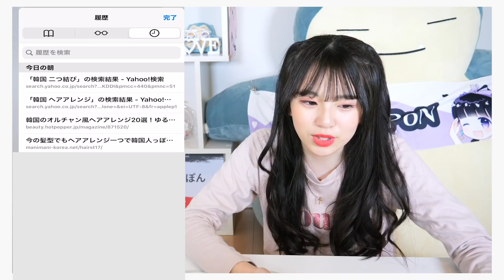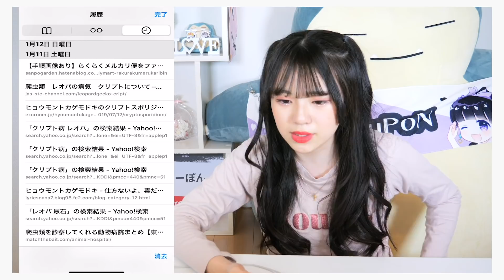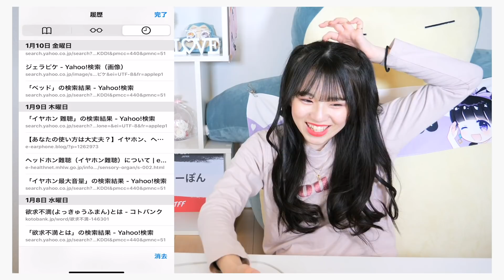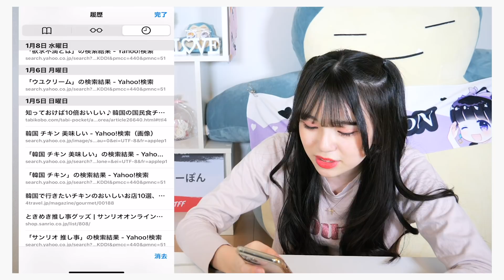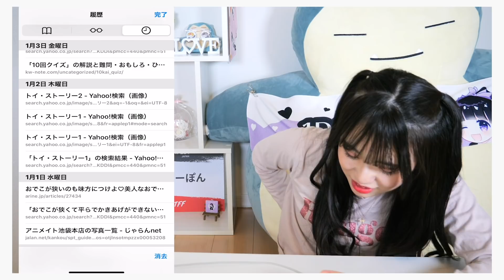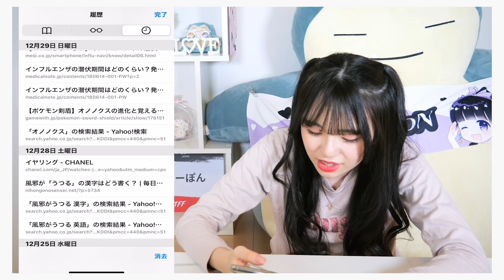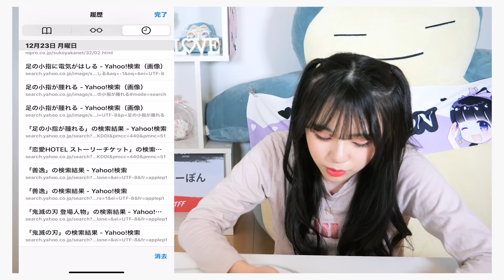【公開処刑】スマホの検索履歴を初めて晒します。女子高校生なんてこんなもんよ😏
_今日の一言_
一番あのゲームが恥ずいわw

‪初の LINEスタンプ！！‬
‪まだの方はこちらから👇🏻‬